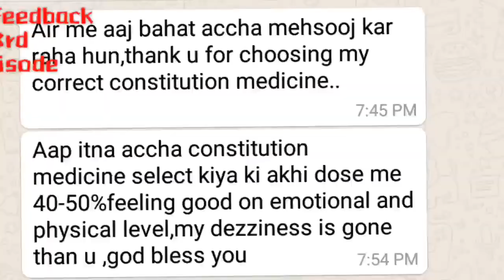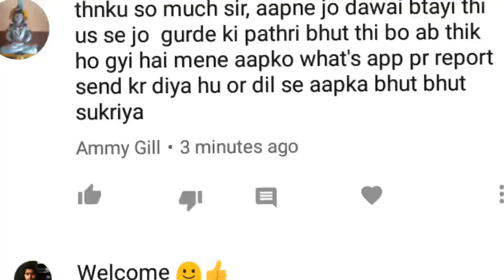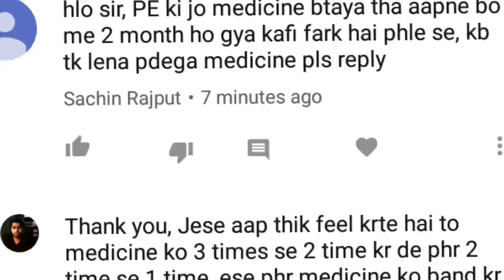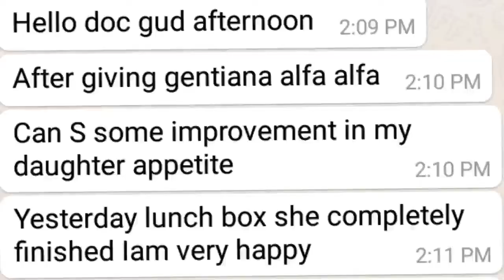Your Feedback ☺️ # 3rd Episode ! kidney stone ! uric acid !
Your Feedback Third (3rd) Episode